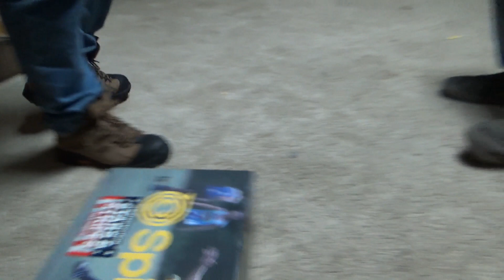SPIKEBALL USA Set Unboxing and Gameplay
The America, Red White and Blue, USA, or Stars and Stripes Spikeball Pro Set is freakin awesome
We just unbox it and play on it
Sorry the video is like a month late (I've been waiting to get this laptop to edit it on) but I got this before memorial day and it went on sale again for 4th of july
Highly recommend spikeball pro set
Thanks Jacob, J.J., Cole and Joey for being in this video